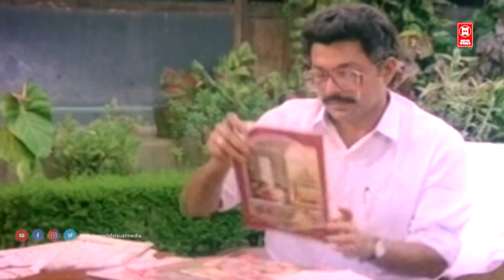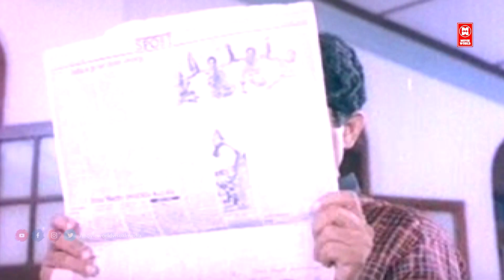"ജഗതിചേട്ടൻറെ പഴയകാല തരികിട കോമഡി സീൻ | Jagathy Old Comedy | Malayalam Comedy Scene | Pappu ComedY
"ജഗതിചേട്ടൻറെ പഴയകാല തരികിട കോമഡി സീൻ | Jagathy Old Comedy | Malayalam Comedy Scene | Pappu

MOVIE        : SATHYAPRATHINJA

CAST          : MURALI , JAGATHY , SAIKUMAR

DIRECTOR : Suresh Unnithan

|| ANTI-PIRACY WARNING ||
*COPYRIGHT PROTECTED*